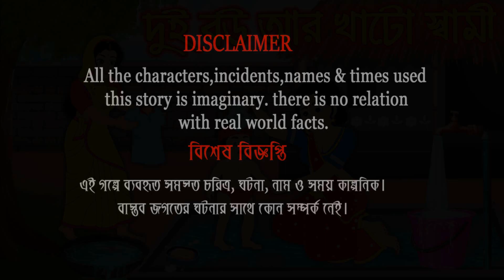দুই বউ আর খাটো স্বামী | Dui Bou R Khato Sami | Bangla Cartoon | Bengali Morel Bedtime Stories Bangla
দুই বউ আর খাটো স্বামী | Dui Bou R Khato Sami | Bangla Cartoon | Bengali Morel Bedtime Stories | Bangla Golpo